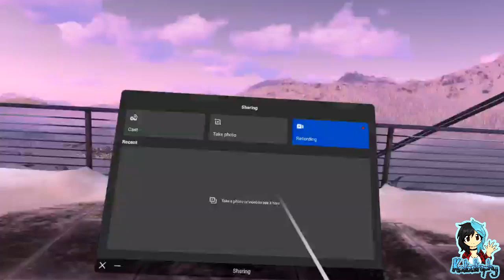Kata Goes VR ¦ Beat Saber: Try Five